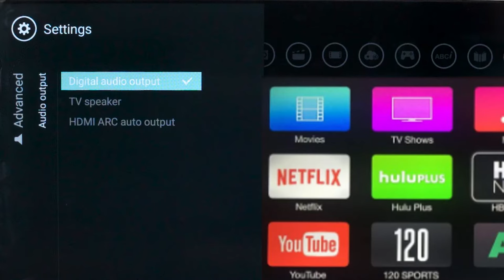[Tutorial] of Connecting FIFINE K036 with Soundbar that Has Only OPTICAL Input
This video can only be applied to the soundbar that has only an optical port.
If you want to connect through the RCA or AUX jack on your soundbar, then check out another tutorial